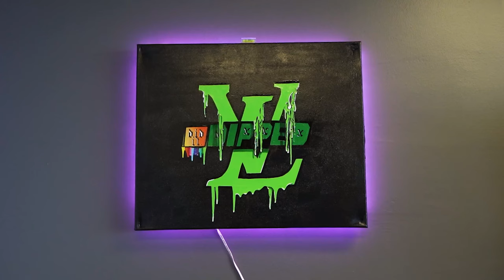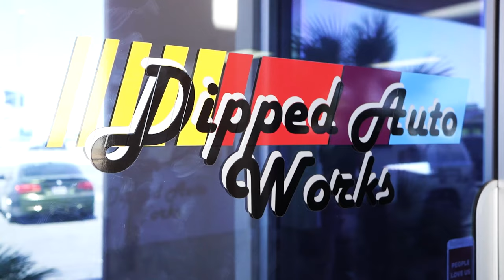I BOUGHT MY DAD HIS DREAM CAR (Chevy Tahoe) - Vlog 007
In this week's Vlog I decided to buy my dad his dream car! It’s funny that his dream car is a Chevy Tahoe, but that's what he wanted so I’m not going to argue with him!

My dad has always given me everything I ever needed growing up. He was the one who took me to all my baseball games, school, and the gym. He hired the best coaches and trainers money could buy so that I could succeed. On top of that he showed me what being an entrepreneur was like at a young age. He owned a chain of convenience stores.

Unfortunately my family lost everything during the Great Recession. He had a very tough time trying to figure out what to do after losing his stores. I knew that one day I wanted to take care of him and my mom when I was able. Thankfully real estate investing has been able to accelerate that timeline.

I was able to buy them a house after they lost theirs. My dad actually now works for me as a project manager and has helped me build my house flipping business into what it is today. So it’s been an amazing blessing to be able to work with him and help build an empire.

He’s been driving my old Toyota Tundra for the last 4-5 years with no complaints. But now that it almost has 200,000 miles, its time to upgrade him. I asked him what he wanted and without hesitation it was a Chevy Tahoe. I asked him if he would consider a newer Ford Explorer with less miles and he was dead set on the Tahoe.

I found a really nice used Tahoe and got it wrapped for the business. It allows me to write it off as a business expense and he drives around so much that it’s bound to get seen and lead to a deal. One wholesale or house flip will end up paying for that car. Also he has been my biggest fan so he’s proud to have me and the company on it.

I’m grateful to be able to give him this and continue to push our family forward!